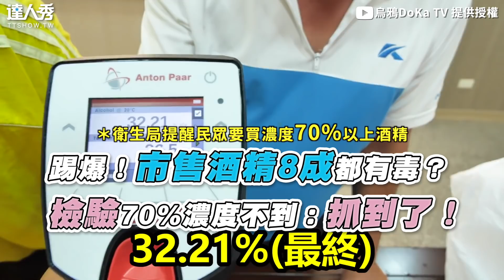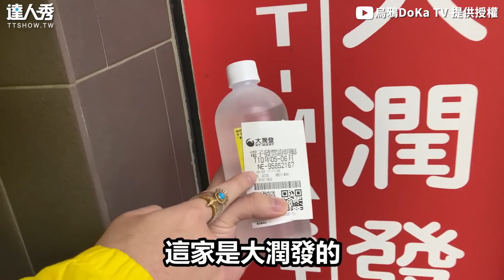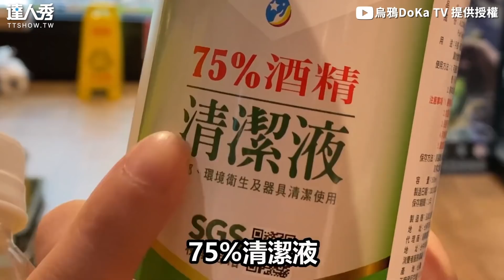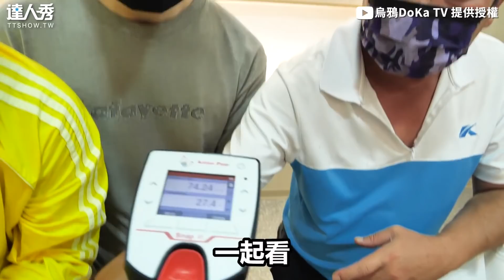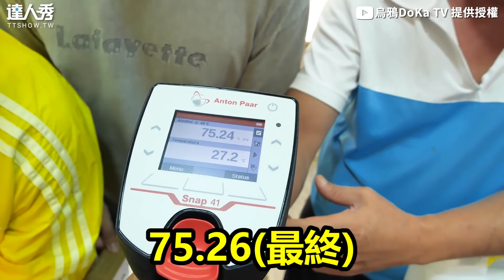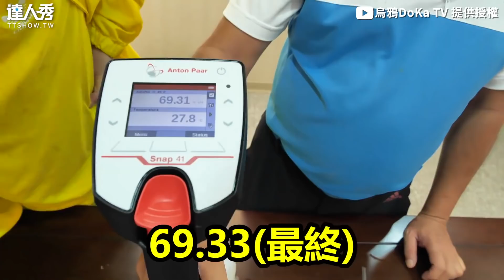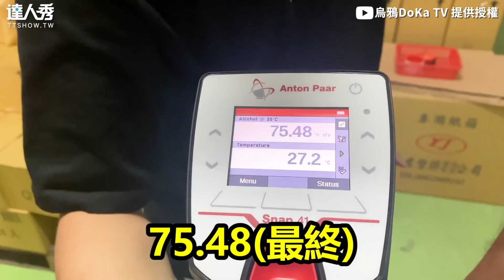【踢爆！市售酒精8成都有毒？ 檢驗70%濃度不到：抓到了！】｜@dokatv223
烏鴉真帶種～
原來酒精要注意這些🤓 (該編)